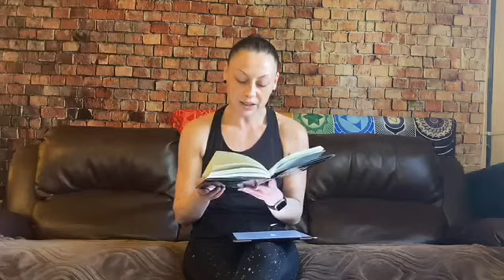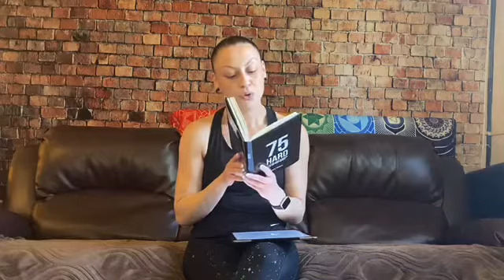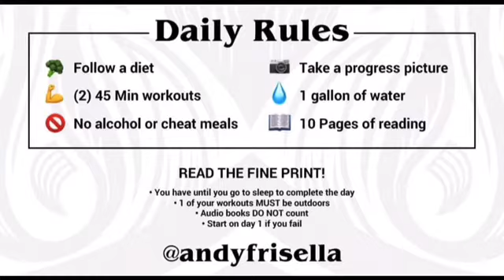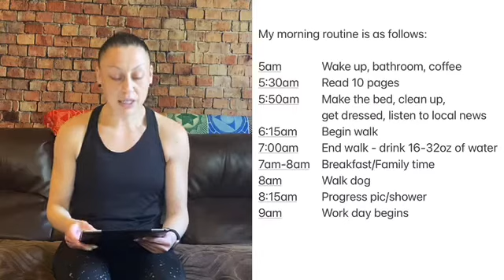I Completed 75 Hard! | TIPS & An Unexpected Result